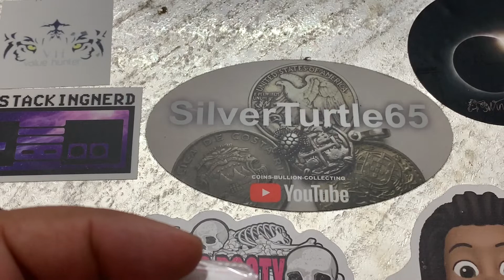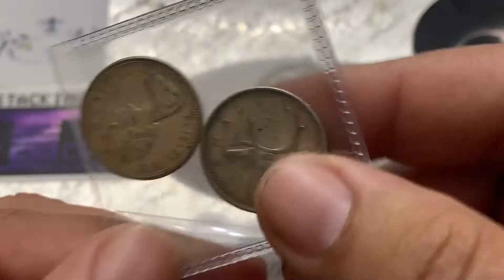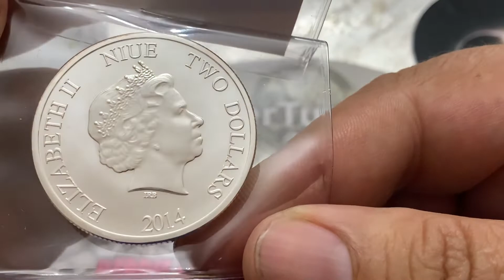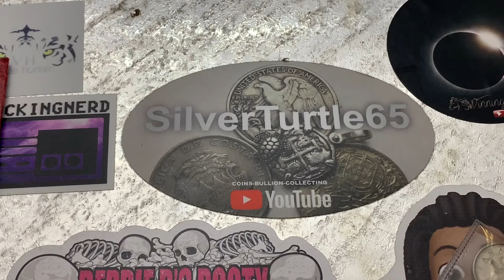3000 Subscriber Giveaway Comment Video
YouTube’s rules and guidelines

All items in my contests and giveaways were either purchased by me or given to me to us in said contest and giveaways. Any entries not following the YouTube Community Guidelines will be disqualified.